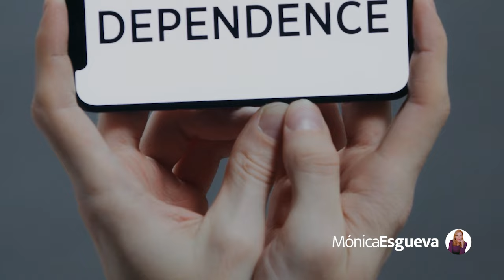Nada está mal en el mundo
Sabemos que esto puede ser difícil de aceptar, pero cada elemento de esta realidad, aunque parezca caótico, sirve a su propósito. Este mundo está diseñado para ser un lugar de dualidad y elección, ofreciéndonos una variedad constante de opciones.

⭐️Cada semana, publico un video práctico y accionable para ayudarte a acelerar tu crecimiento personal y superar tus mayores desafíos.

⭐️Apúntate a mi programa online de 8 semanas “Del Mindfulness a la Conciencia” y podrás hacerlo a tu ritmo:

¿Tienes alguna pregunta sobre un video?
⭐️Déjala en los comentarios a continuación.